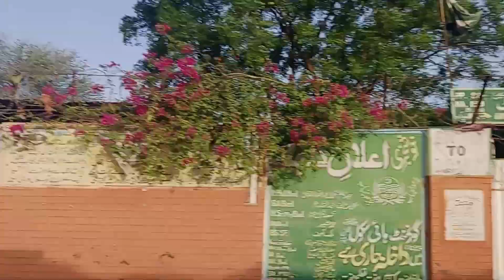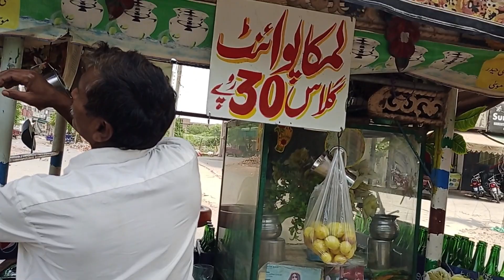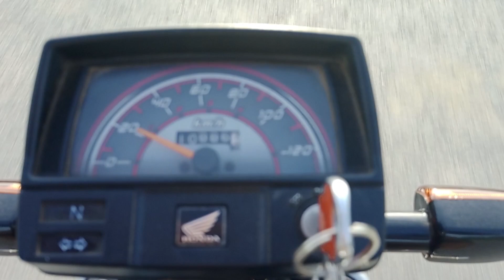BACHPAN KY DOST CLASS FELLOW SY 9 SAAL BAAD MULAKAAT. | PUNJAB LIFE STYLE & CULTURE